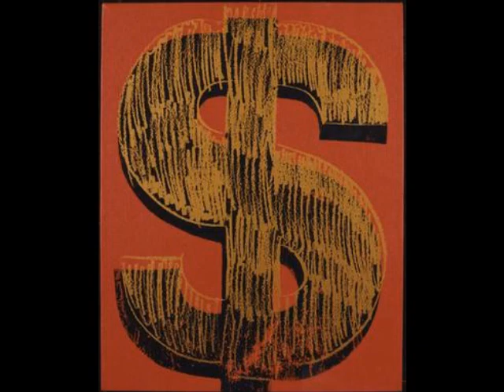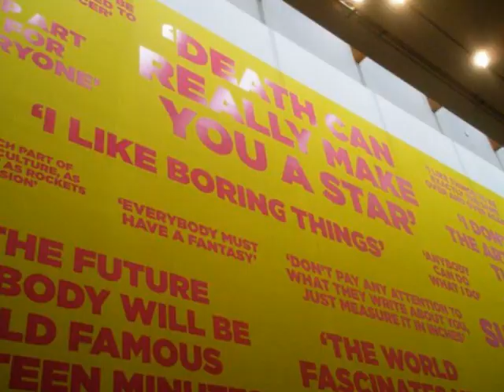Happy Mondays - Anti Warhole On The Dancefloor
From the album Uncle Dysfunktional

Happy running,in shape,he's shocked (Operatic vocal)

Hanzel & Gretal we'll imagine as hi-di-hi
Hanzel & special,check who has made the act
I'm feeling like a bong tree
I'm feeling like a bong, bong drug
I'm feeling like a cock in a tree
Feeling like a cock in a country
Shake your feet to your band of me
Shake your feet to the bong-bongs
Shake your feet to the bongles
Shake your feet to the bangles

Anti war on the dance floor
Andy Warhol on the dance floor

Hanzel & Gretal gone have another tidy high
Got 'em feeling like a bong tree
Feeling like a cock on your country
It's a fantastic stash,such a fantastic stash
It's a fantastic stash,don't take them away
Don't take them away,beating the bongo tree
Beating the bongo's [x3] (Shake it]

Should be beating the bongo tree
Listen to the beat of the bongo tre

Andy Warhol on the dance floor (Shake)

Shake your feet to the bongles (Shake) [x3]

Shake your feet to the bongles (Shake) [x3] [To Fade]